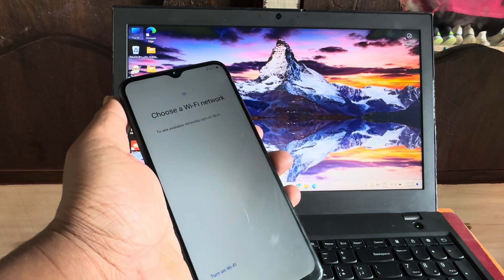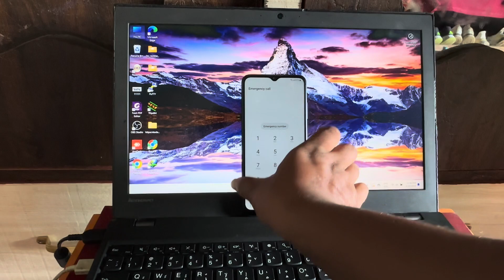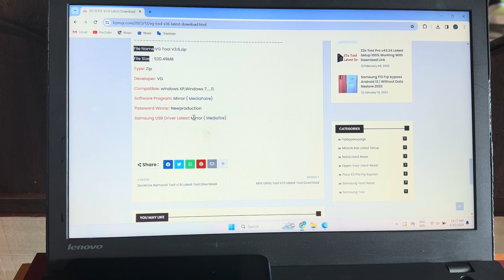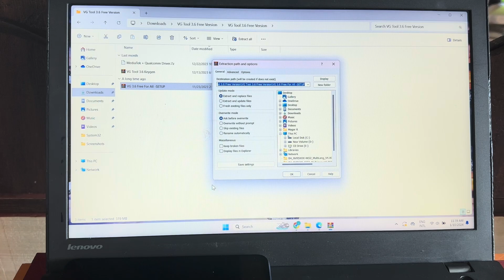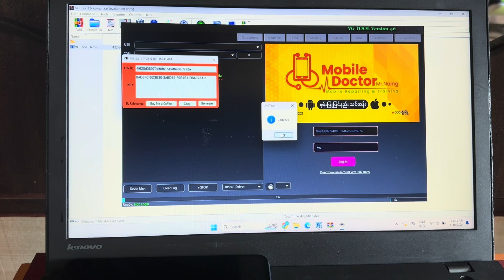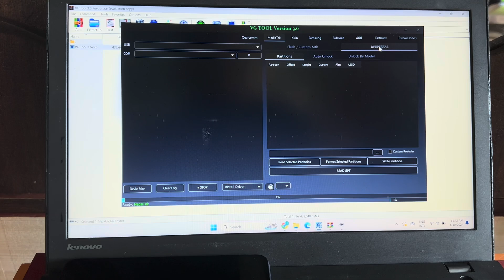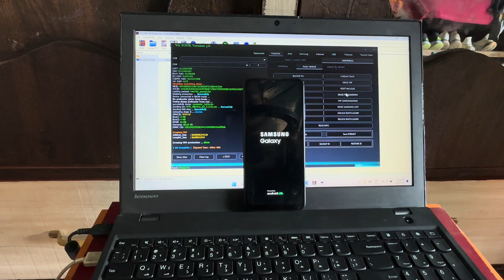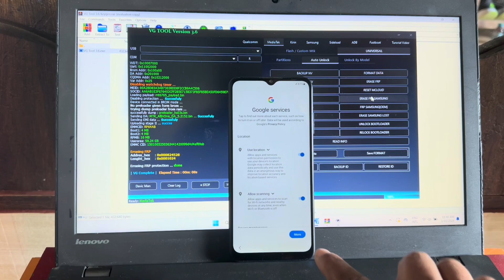Samsung M02 Frp Bypass *#0*# Code not working | Samsung frp unlock Adb enable fail